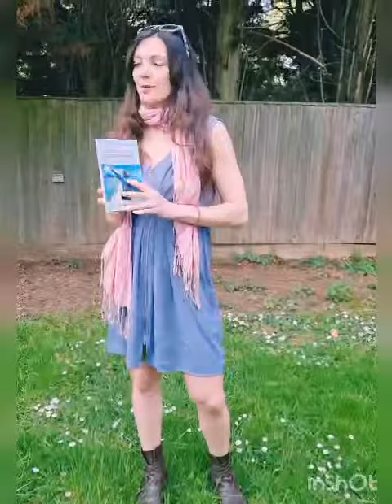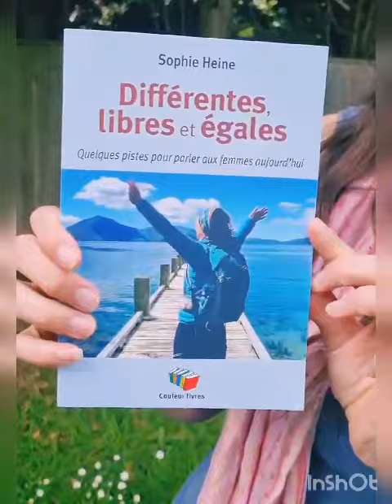Approche progressiste des différences physiques entre les sexes. ("Différentes, libres et égales.")